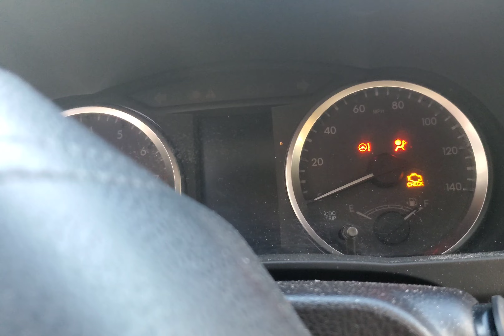2018 Toyota Highlander LE-Plus Unlock and Stattup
Viper alarm system that's why honks when unlock.